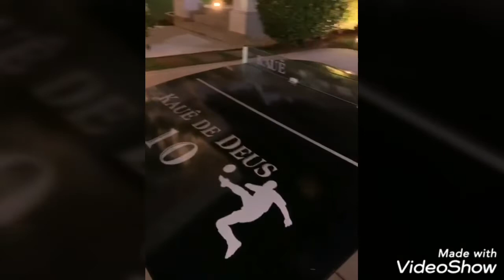Diversão garantida entre pais e filhos com a FutMesa Ops. Mês dos pais é aqui na Ops Sports!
Pai realmente é a maior contradição.  Ao mesmo tempo que é o maior barato é o mais caro amigo!
Feliz mês dos pais!!!

Presenteie seu pai neste dia dos pais e curta o PRESENTE com ele.

Jogue como os craques Neymar JR e Natália Guitler.
Jogue como um craque na melhor FutMesa do Brasil.
VIVA ESSA EXPERIÊNCIA!

Temos vários modelos de FutMesa Ops:
FutMesa Ops Oficial padrão;
FutMesa Ops Oficial dobrável;
FutMesa Ops Semi Oficial.

Personalizamos sua FutMesa Ops da maneira que você quiser.
e escolha sua FutMesa Ops.

Entrega garantida em todo Brasil.

Futmesa é uma nova modalidade desportiva, a meio caminho entre o tênis de mesa e o futebol. Podia chamar -se "foot-pong" ou futebol de mesa, mas os inventores preferiram batizá-la "teqball".

Com a Futmesa Ops, é possível jogar em duplas, em quartetos, homens com mulheres, adultos com crianças, toda combinação a qual se possa imaginar, além de as regras não serem complexas.

Ademais, não exige ambientes grandes ou estruturados para a prática, nem piso específico, como o futebol e o futvolei.
Para a Futmesa Ops, grama, areia ou piso são igualmente funcionais.

Um verdadeiro lazer associado à prática de atividade física, desenvolvendo técnicas e habilidades, integrando  as pessoas pelo movimento e interação social.

Curta nossas páginas e fiquem por dentro das novidades! 😉👍🏼

Ana Paula Santos
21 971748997